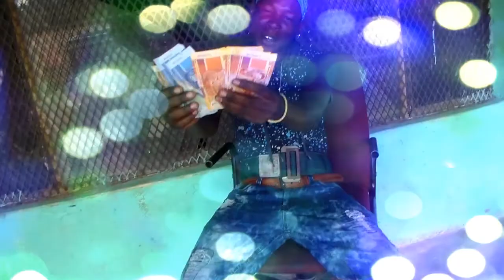MR VUSI kasi why utiva tamehe